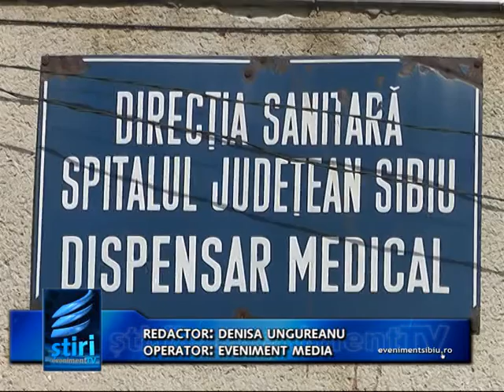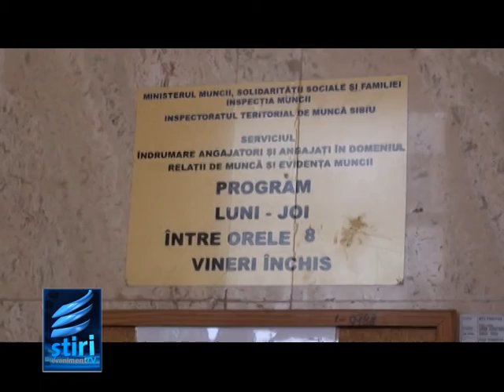01 Iunie Stirile Eveniment Tv Regional